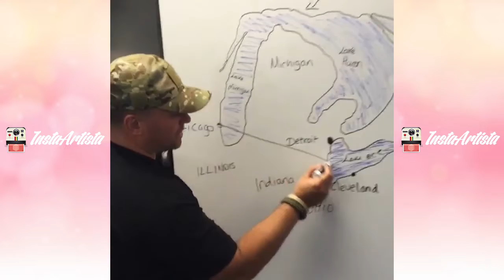Niall horan Instagram Videos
All of Niall horan instagram video Compilations